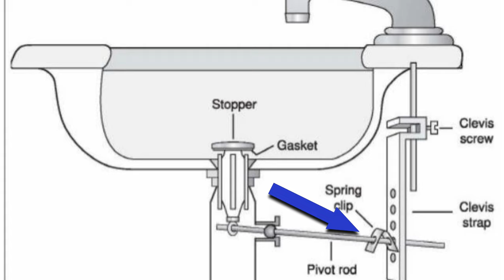How to Install a Pop-up Stopper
Moen 84503 Adler Centerset Single-Handle Bathroom Faucet, 4", Chrome: Amazon

DANCO (88994) Sink Pop-Up Stopper, Plastic, Chrome Finish, 1-Pack: Amazon

Danco 10749 Universal Design Bathroom Pop-Up Stopper, for Use with Lavatory Sinks, Plastic, Oil-Rubbed Bronze: Amazon

Zip-It Hair Clog Removal 25-inch Drain Snake Cleaner (10-Pack), Unclog Your Sink, Shower, & Tub in Seconds – Non-toxic, Made in the USA: Amazon

Drain Clog Remover – Pack of 3 Plumbing Snake for Sink, Bathtub – Flexible and Durable Plastic Sink Snake – Sink Drain Cleaner Removes Hair, Residue – Easy to Use and Practical: Amazon

Mr. Pen- Snake Drain Clog Remover, 20”, 5 Pack, Drain Snake, Sink Snake, Drain Cleaner Hair Clog Remover, Shower Drain Clog Remover, Drain Hair Remover, Hair Drain Clog Remover, Sink Snakes for Clogs: Amazon

FlexiSnake Drain Weasel Sink Snake Cleaner - 18 inch - Drain Hair Clog Remover Tool with Rotating Handle & 5 Wand Refills - Thin, Flexible, Easy to Use on Most Drains & Grates - Made in USA (5-Pack)

RIDGID K-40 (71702) Drain Cleaning Machine with Manual Feed, C-13IC 5/16 in. Inner Core Cable and Inner Drum, 115V: Amazon

RIDGID 52972 K-50-9 Sectional Drain Cleaning Machine for 3/4" to 4" Drain Lines, with A-40 Cable Kit, 115V: Amazon

VEVOR 50FTx1/2Inch Drain Cleaner Machine Electric Drain Auger with 4 Cutter & Foot Switch Drain Cleaner Machine Sewer Snake Drill Drain Auger Cleaner for 1" to 4" Pipes: Amazon

DEWALT 20V MAX XR Drain Snake Kit, Brushless (DCD200D1): Amazon

MILWAUKEE 2772A-21 18-Volt 5/16-Inch x 35-Foot Cordless Drain Snake Ki, Red, Black: Amazon

RIDGID PowerClear 120-Volt Drain Cleaning Machine Kit for Tubs, Showers, and Sinks: Amazon

Ridgid GIDDS-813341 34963 K-30 AUTO-CLEAN Sink Machine with MAXCORE 50 1/4 Inch Inner Core Cable and AUTOFEED Control, Sink Drain Cleaner Machine and Bulb Drain Auger: Amazon

Ridgid 27013 K-400AF 115Volt C45IW Drum Machine with C45 Integral Wound Cable with : Amazon

Ridgid 36003 K-45AF-5 Auto-Feed Drain Cleaning Machine with C-1IC 5/16 In. Inner Core Cable, C-6 3/8 In. Cable, Inner Drum, Tool Set, Carrying Case, : Amazon

Roto Sewer Rodding Gloves : Amazon

Ridgid 55808 PowerClear Drain Cleaning Machine 120V Drain Cleaner Cleans Tub, Shower or Sink Blockages from 3/4" to 11/2" diameter, Red: Amazon

Discount on Amazon Prime

Amazon Business Account

Amazon Kids+

Exclusive benefits on Twitch

Amazon Home Services

Kindle Membership Plans

Amazon Prime as a Gift

Create an Amazon Wedding Registry

Audible Gift Membership

Prime Student 6 month Trial

Create an Amazon Baby Registry

Saramonic UwMic9 96-Channel Omnidirectional UHF Wireless Lavalier Microphone System Two Transmitters and One Receiver for Nikon Canon Sony DSLR Cameras, for Video, Field Recording,Interview, ENG, TV: Amazon

This video was edited with: Cyberlink PowerDirector 18 and PhotoDirector 11 Ultra: Amazon

To make this video I used the ZoMei Z818 Light Weight Heavy Duty Portable Magnesium Aluminium Travel Tripod: Amazon.com

This video was made using the: Transcend 64GB Class 10 SDXC Flash Memory Card (TS64GSDXC10E)